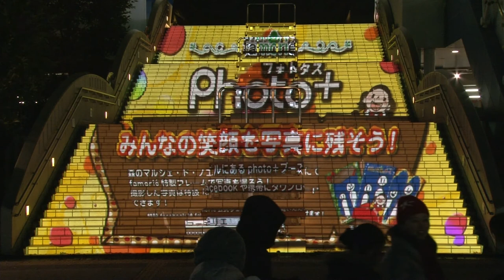[Projection Mapping] 3D street art famorié 2013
3D street art famorié 2013

■日時
2013年12月21日(土)～22日(日)

■演出場所
流山おおたかの森駅 南口階段

■概要
今年2013年、全国各地で様々なPMが展開されている中で、
3年目を迎える「ファモリエ」は、スケールと階段投映のユニークさに加え、
ストーリー性に重点を置きました。

原案は、グリーンフェスティバルで発表された童話「森雪姫」を書いた、
流山市在住の童話創作家、向仲こうさん。
子供に渡されるボールが起す、不思議なファンタジーは、
多くのスペクタルなPMとは、一線を画し、
何度も見たくなる絵本のようなプロジェクションマッピングを実現しました。

Famorié Street Art 2013.
2013, December, 21st～22nd
Nagareyama Otaka-no-mori stn., south exit stairs

For the third edition of this show, the set was based on the story from Ko Mukainaka, originally from Nagareyama city : Moriyuki Hime, or "the princess of woods and snow". shows scenes of fantasies coming from a ball only children may possess.
The projection resulting from that story shows like in children book scenes of fantasies only children may define.